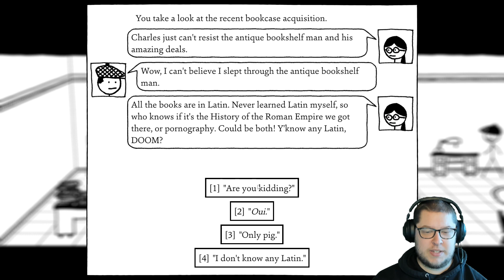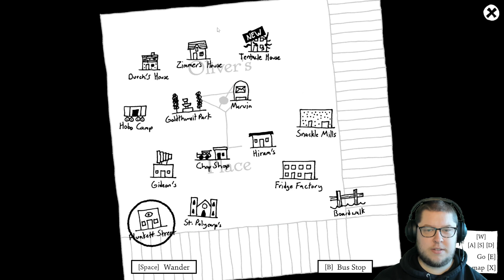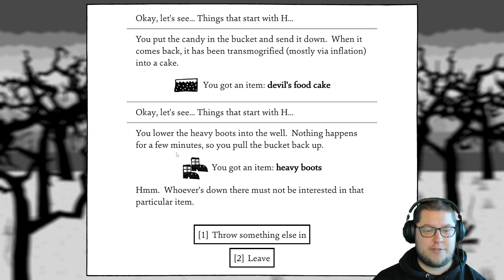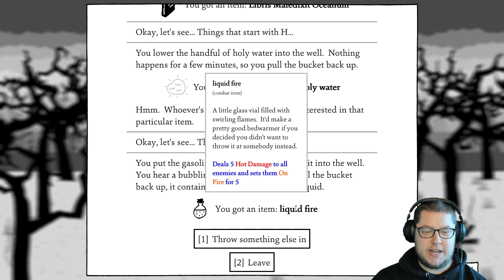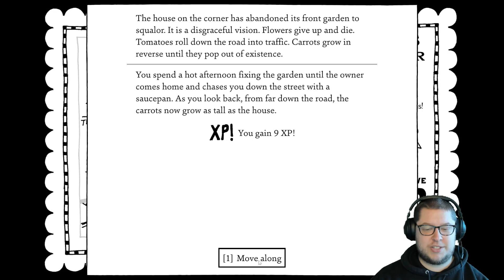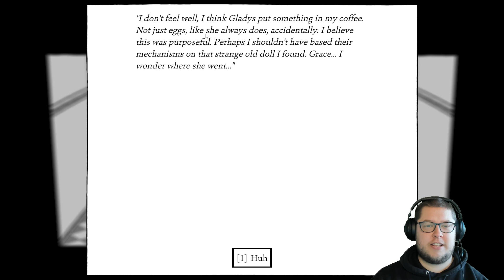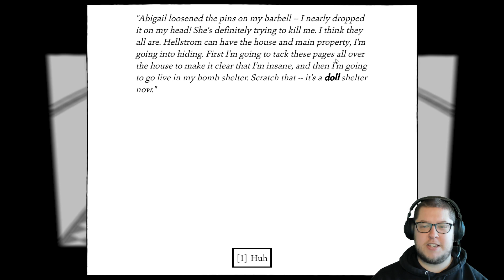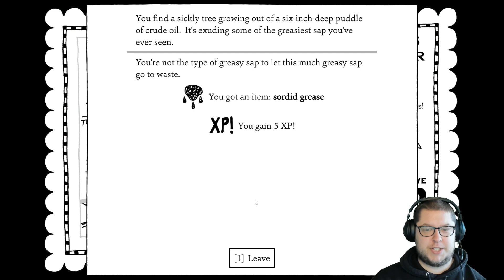Shadows Over Loathing #22- The H***hole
The spiritual sequel to West of Loathing is here and this time we are dealing with a dark haunted theme (but with humor).